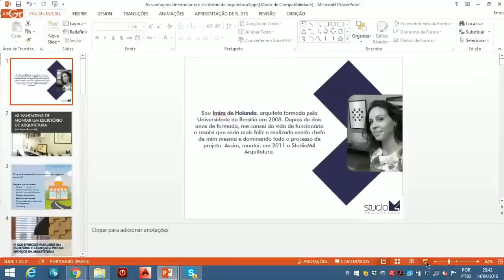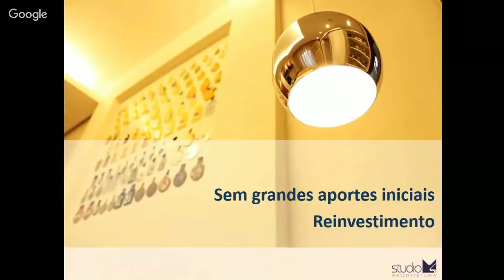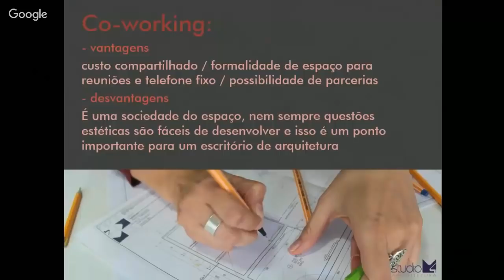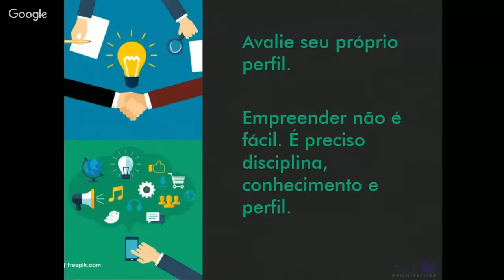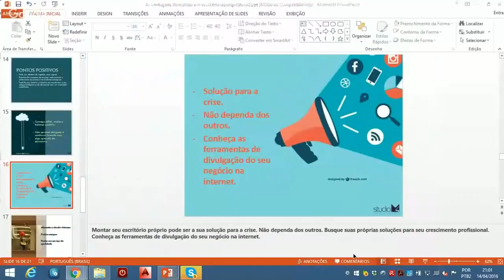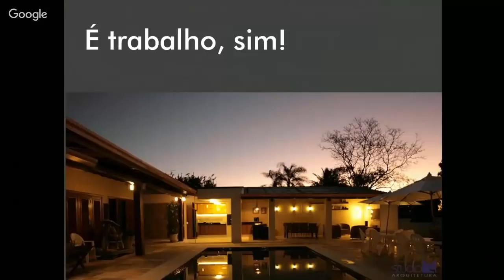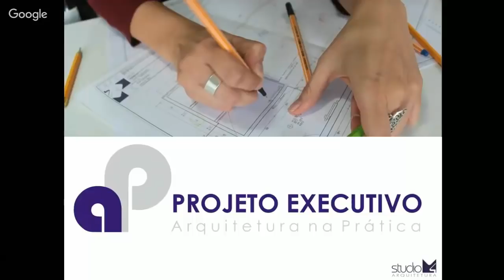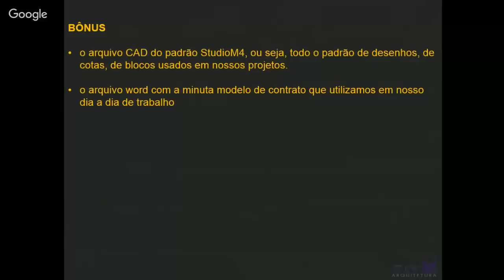As Vantagens De Se Abrir Um Escritório De Arquitetura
Abrir seu próprio escritório de Arquitetura tem suas  vantagens e desvantagens, conheça assistindo a palestra da nossa colega Imira de Yolanda do Studio M4,.